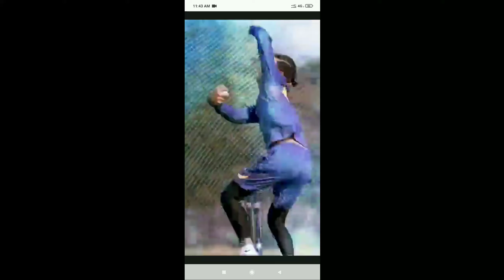मुंबई इंडियंस को लगा बहुत बड़ा झटका | IPL 2021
ipl whatsapp status 2021,
ipl win app,
w iplayer,
w sundar batting ipl,
w saha batting ipl 2020,
w.sundar ipl 2020,
depilacja ipl w domu,
ipl w domu,
laser ipl w domu,
ipl xi,
ipl xi 2020,
ipl xi of all time,
ipl x playdate,
ipl xi punjab team 2020,
ipl x kgf bgm,
ipl xiaomi,
ipl xiaomi รีวิว,
mr x ipl,
kgf x ipl,
ipl x,
iphone x,
ipl dsavv x kbandz,
iplay x neo,
depiladora láser ipl x-hair,
ipl yuvraj singh,
ipl yelam,
ipl youtube channel,
ipl yuvraj singh batting,
ipl yusuf pathan,
ipl yuvraj singh 2021,
ipl yesterday match highlights,
y pathan ipl 100,
y jaiswal batting ipl,
y chahal ipl auction,
ipl acne antes y despues,
ipl antes y despues,
diferencia entre ipl y laser,
ipl rosacea antes y despues,
razones y proporciones pluton,
ipl zee tv full episodes,
ipl zone,
ipl zee tv,
ipl zili video,
ipl zayn saifi,
ipl zavali,
ipl ziram 27,
ipl zee tv ankush performance,
i s ipl,
depilator ipl z aliexpress,
ipl z aliexpress,
ipl 021,
ipl 02021,
ipl 02020,
ipl 02020 highlights final,
g37 ipl 0-60,
q60 ipl 0-60,
ipl 202 0,
ipl 1st match 2021,
ipl 14,
ipl 10,
ipl 14 auction,
ipl 11,
ipl 12,
ipl 1st match kkr vs rcb 2008 mccullum 158,
1 ipl match,
1 ipl auction,
1 ipl match 2007 final,
1 ipl match 2021,
1 ipl 2021,
1 ipl match 2008,
1 ipl match 2007,
1 ipl match 2007 final highlights,
ipl 2019,
2 ipl teams,
2 ipl teams in 2021,
2 ipl 2021,
2 ipl match 2021,
2 iplik 3 iplik farkı,
round 2 ipl,
wcc2 ipl,
wcc2 ipl auction,
ipl 3021,
ipl 3021 auction,
ipl 3 taarak mehta ka ooltah chashmah,
ipl 360,
ipl 30 second video,
ipl 3 theme song,
ipl 3d song,
ipl 3d anim comedy,
3 iplik şardonlu kumaş,
3 ipl treatments,
wcc3 ipl,
baaghi 3 ipl dialogue,
wcc3 ipl auction,
wcc3 npl game,
braun pro 3 ipl,
wcc3 ipl final,
ipl 4k status,
ipl 444,
ipl 444 usb fm repair,
ipl 4 6 song,
ipl 4 shorts,
ipl 4k video,
4 ipl 2020 highlights,
4 iplayer,
markiplier sims 4 pliers,
top 4 ipl teams,
ipl shoaib akhtar 4 wickets,
ipl 4 run music,
ipl 58,
ipl 5g,
ipl 50,
ipl 5 over match,
ipl 5 six,
ipl 50 run record,
ipl 505,
ipl 5g products price,
5 ipl titles,
braun pro 5 ipl,
top 5 ipl games,
kumble 5/5 ipl,
top 5 ipl team,
gta 5 ipl,
top 5 ipl catches,
top 5 ipl moments,
ipl 6 ball 6 six,
ipl 6 music,
ipl 6 ringtone,
ipl 6 sixes in over,
ipl 6 six,
ipl 6 tone,
6 ipl venues 2021,
6 ipl mumbai team,
match 6 ipl,
dhoni 6 ipl,
best 6 ipl 2020,
ipl 72 tablet,
ipl 72 ghanta,
ipl 7 final full match kkr vs kxip,
ipl 72 hours,
ipl 7 final match,
ipl 7 opening ceremony 2014 full show,
cricket 7 ipl,
top 7 ipl fight,
ipl 7,
i plus 7,
ipl match 7,
7 arts ipl,
ipl 8 teams 2021,
ipl 8 team player list 2021,
ipl 8 teams name,
8 ipl teams,
8 ipl team name,
8 ipl teams 2021,
top 8 ipl teams,
iplus education class 8,
iplus education class 8 malayalam,
ipl 9 april,
ipl 9th team,
ipl 9 april status,
ipl 9 theme song,
ipl 9 april 2021 status,
ipl 99,
ipl 9 teams,
ipl 9 april 2021,
9 ipl teams 2021,
9 ipl 2020,
9 ipl team,
9 ipl team name,
april 9 ipl 2021,
april 9 ipl,
april 9 ipl status,
tv9 ipl